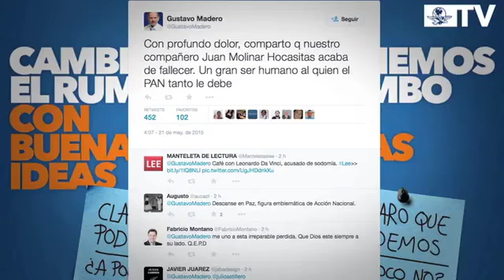Muere el ex director del IMSS, Juan Molinar Horcasitas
A través de su cuenta de Twitter, el líder nacional del  PAN, Gustavo Madero, confirmó el fallecimiento del que fuera ex Secretario de Comunicaciones y Transportes